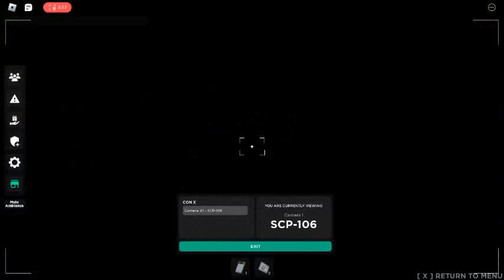SCP: Site Roleplay Roblox SCP-106 recontainment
recontaining 106 or how to at least